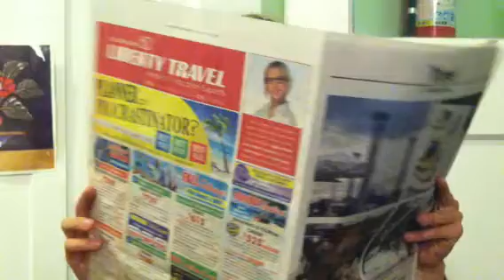How your life could be this Wednesday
If you hang out with Kate.